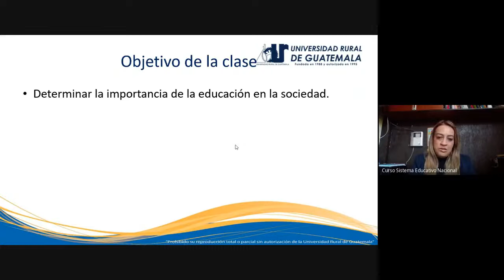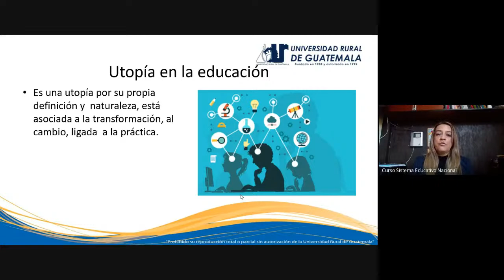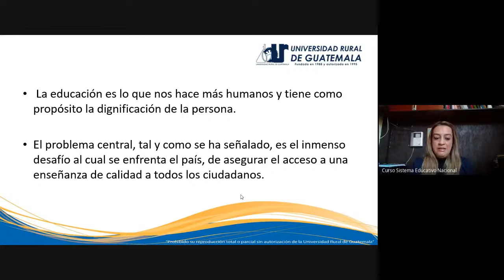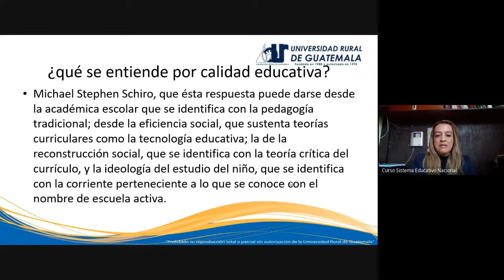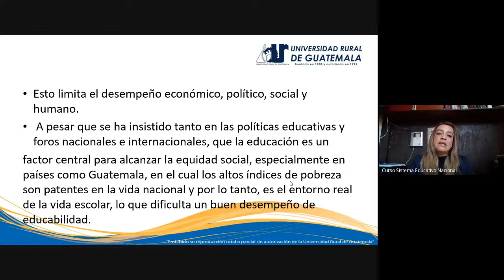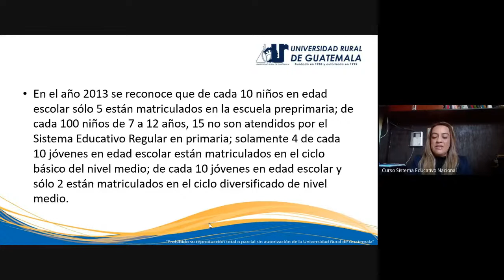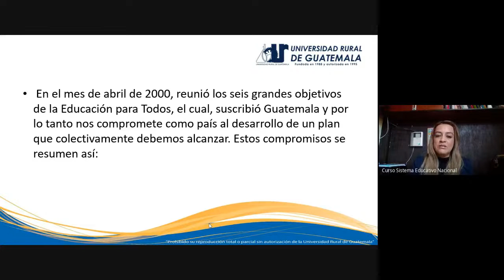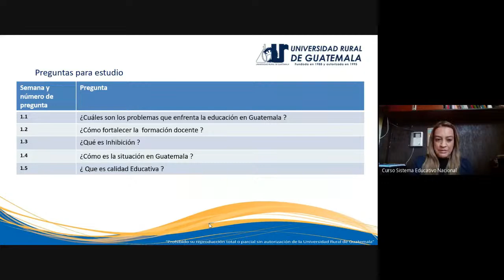clase 7 / sabado